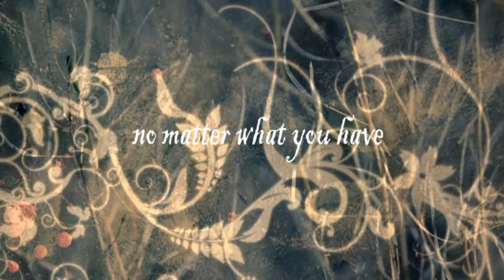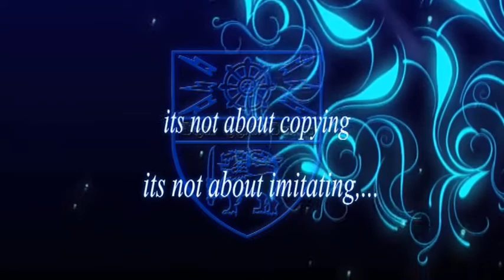Blues '09 Get Together-Official Trailer.mp4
21st of October 2012 @ Orenco Hotel, Ambalangoda.